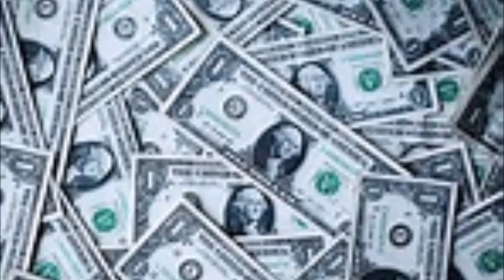Easy Money ft C4/ Rap/ Khari313 track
Easy Money
vocals and lyrics by Shalon and C4
Track by Khari 313
Rap/ Up Tempo